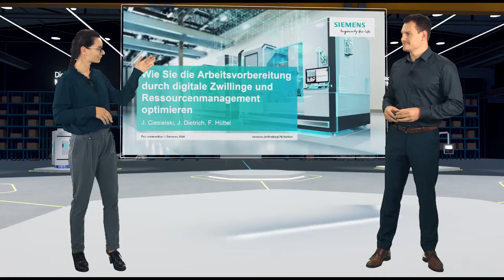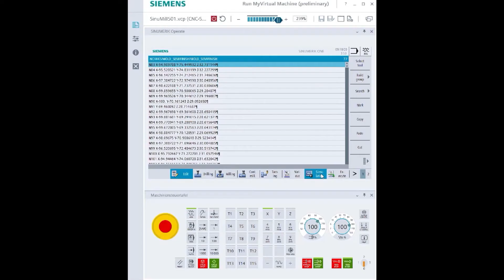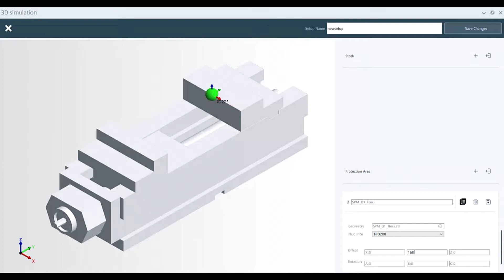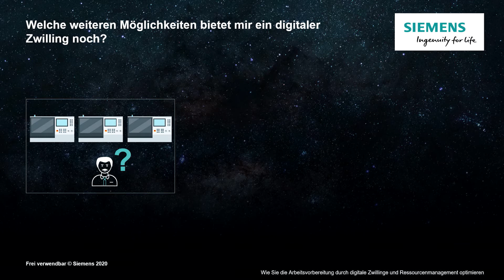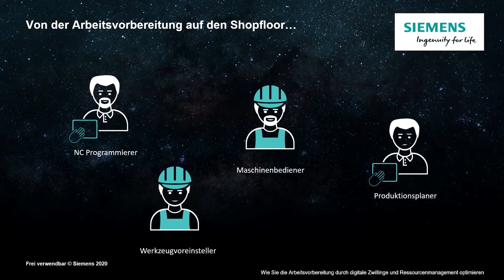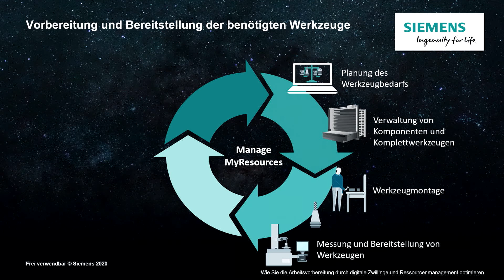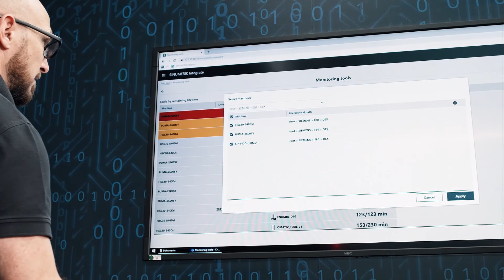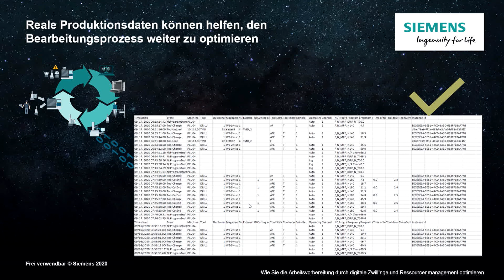SMTD2020 Expertenrunde für Maschinenbediener/Endkunden (Digit. Zwilling/Ressourcenmanagem.)_short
Expertenrunde für Maschinenbediener zum Thema "Wie Sie die Arbeitsvorbereitung durch digitale Zwillinge und Ressourcenmanagement optimieren" während den Siemens Machine Tool Days.